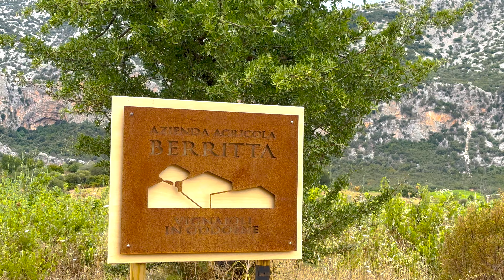Sardinia Travel 4K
We discovered amazing Sardinia. Filmed with iPhone 15.

Locations:
Cala Gonone | Golfo di Orosei | Gola Gorropu | Lago del Cedrino | Bosa | Santissima Trinità di Saccargia | La Maddalena | Caprera